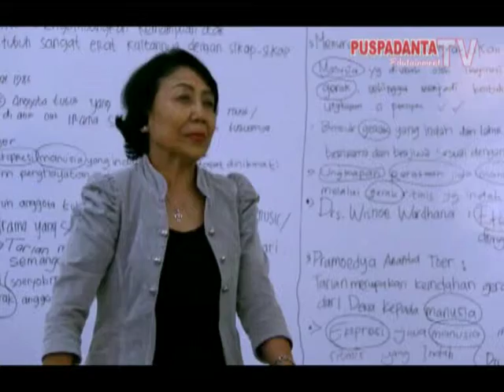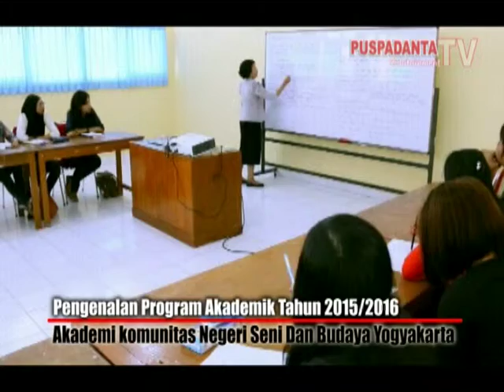Pengenalan Program Akademik Tahun 2015 2016